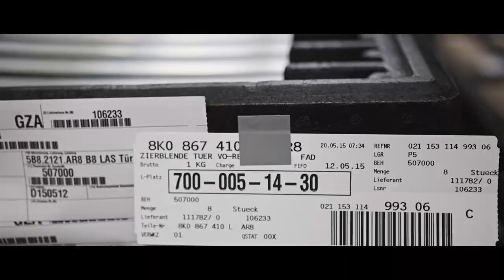SCHERM Gruppe Imagefilm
Der Imagefilm der SCHERM Gruppe - the value of better logistics.